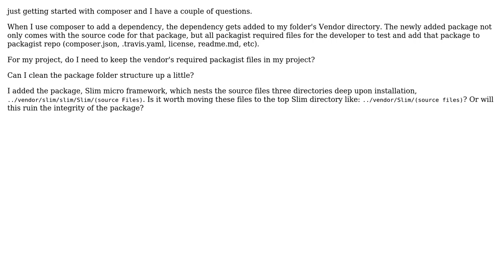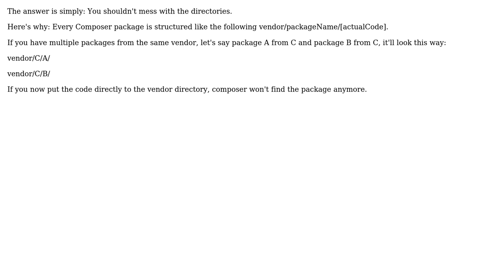Software Engineering: PHP composer question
With thanks & praise to God, and with thanks to the many people who have made this project possible! | Content (except music & images) licensed under CC BY-SA | Music | Images & others | With thanks to user kdub user Jim Martens and the Stack Exchange Network Trademarks are property of their respective owners. You are responsible for your own actions.